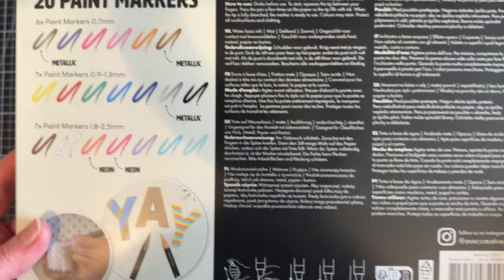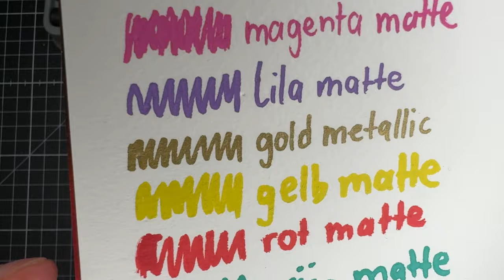2024 - Neue Action Acrylmarker im Test - Metall, Stein, Glas u.v.m.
[Keine Werbung]

In diesem Video habe ich die neuen Acrylmarker von AVEC bei Action (März 2024,  9,99 Euro) auf diversen Materialien getestet. Welche das genau sind, zeige ich dir in dem heutigen Video!
Hast du die Farben selbst schon ausprobiert? Lass es mich doch gerne in den Kommentaren wissen!

★ Meine liebsten Acrylmarker (*):
POSCA Marker Set, 8er Etui Acrylstifte PC-3M, 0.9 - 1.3 mm (*)

POSCA Marker Set, 20er Etui (*):

Molotow One4All 127HS Acryl Marker Character-Set (2,0 mm) (*)